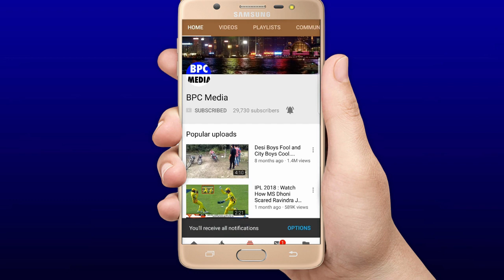देखिए,जीत के बाद Dhoni को लेकर रो पड़े Jadeja,कहा कुछ ऐसा के जीत लिया अपने दुश्मनों का भी दिल